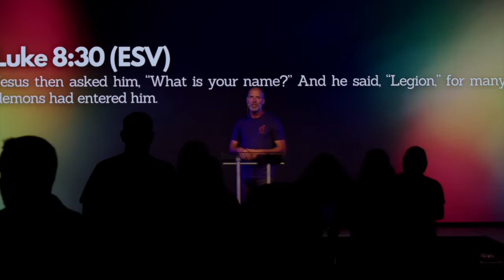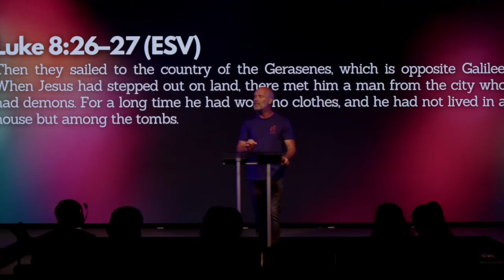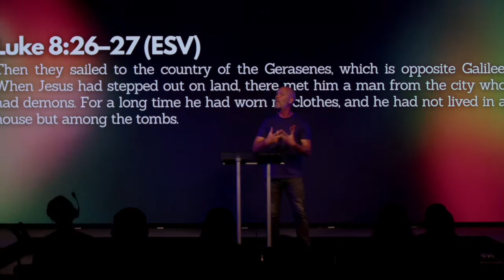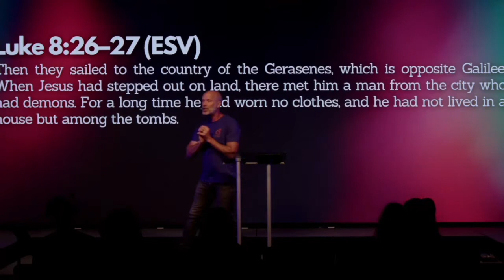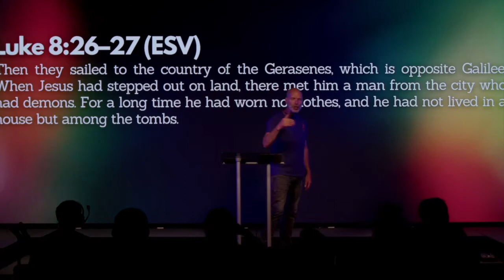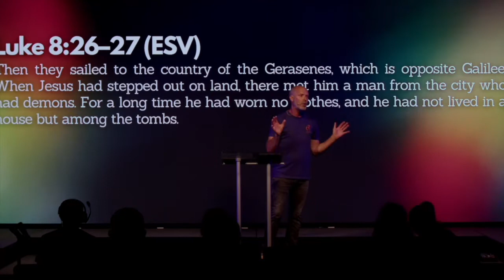PRELAUNCH: The Man Called Legion.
Join us for the re-stream of Ps. Steve Parrish's message from our PRELAUNCH Weekend Gathering entitled, “The Man Called Legion".